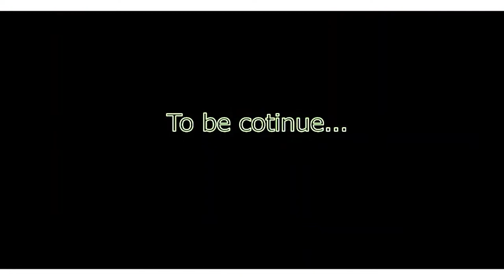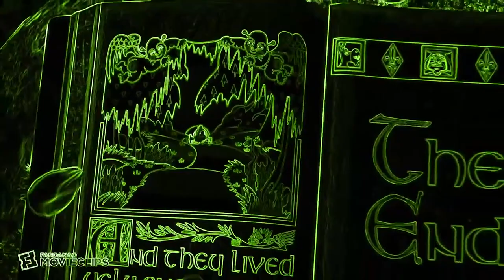Unleash the Minion Madness with an Epic Purple Dance Mix